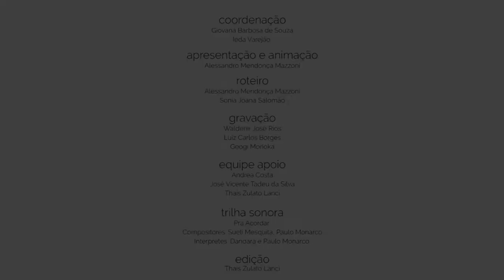Minuto Verde, Série Resíduos [Resíduos Orgânicos]